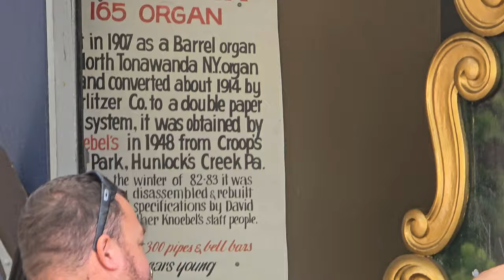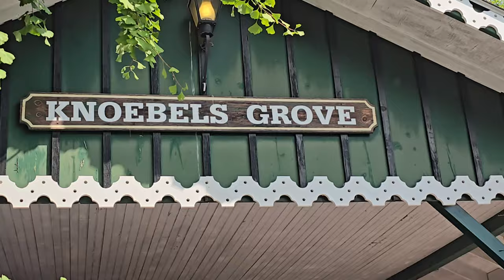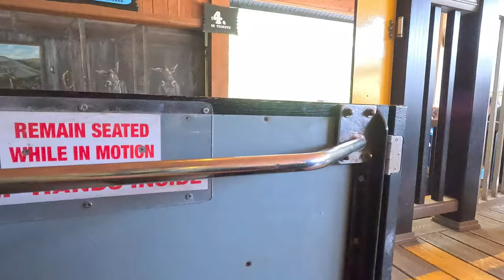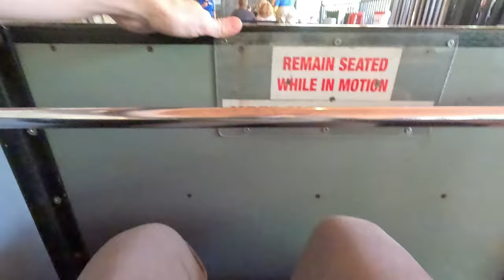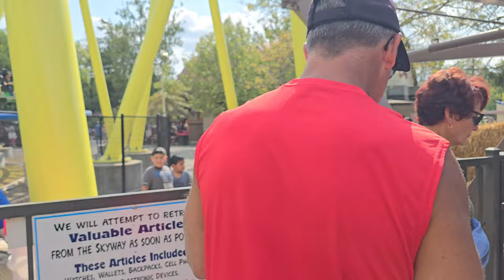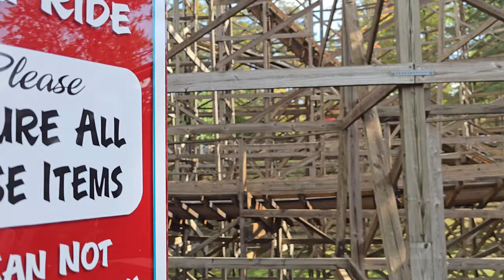Late September Visit to Knoebels Amusement Resort (09/21/2024) 🍁🍁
Decided to visit Knoebels for the third and final weekend in September that the park is open. After this, they close for the final weekend so the park can finish bring prepped for Hallo-Fun weekends in October.

Table of contents:
0:00 Intro
2:10 Driving into the park
7:11 Walking through the park before opening time
23:38 Twister testing
25:42 Queuing for ride 1 on Twister
26:53 First ride on Twister
31:33 Queuing for ride 2 on Twister
36:21 Second ride on Twister
40:05 Queuing for ride 3 on Twister
41:25 Third ride on Twister
44:44 Walking to Pioneer train
48:18 Pioneer Train
59:06 Walking to Phoenix
1:01:30 Queuing for Phoenix
1:04:10 First ride on Phoenix
1:08:25 Walking to Black Diamond
1:10:28 Black Diamond
1:15:38 Milkshake from the Old Mill Shake Shack
1:15:53 Walking to the Scenic Skyway
1:20:34 Scenic Skyway
1:38:27 Walking Back to Twister
1:44:39 Fourth ride on Twister
1:48:42 Queuing for ride 5 on Twister
1:50:00 Fifth ride on Twister
1:55:27 Sixth ride on Twister
2:01:18 Walking from Twister to Phoenix via the Covered Bridge
2:07:00 Phoenix queue
2:08:20 Second ride on Phoenix
2:12:00 Walking from Phoenix back along the main boulevard to the parking lot
2:24:32 Driving out of the parking lot and back to PA 487
2:31:30 Outro